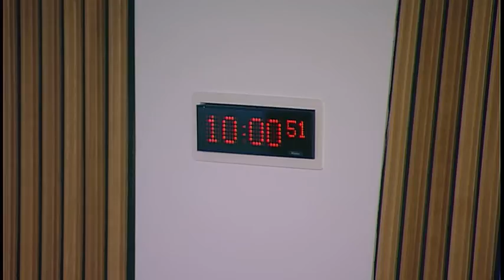Delegated Powers and Law Reform Committee - 22 November 2016